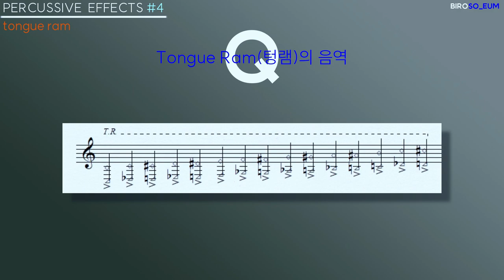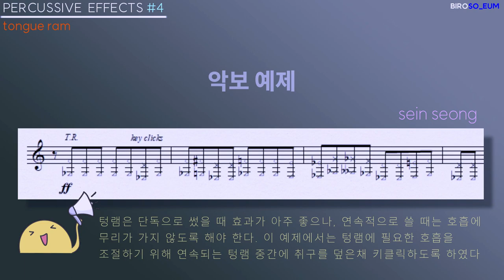Tip 4 _ Tongue Ram I 텅램 I flute I Key Clicks I 플루트 현대적기법 I 작곡 성세인 I 플루티스트 장예지 I 비로소음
작곡가와 연주자를 위한 플루트 현대 기법
작곡가와 플루트 연주자의 협업으로 쉽게 전달
성세인 : 작곡가, 한국예술종합학교 음악원 출강
장예지 : 플루티스트, 인제대 출강